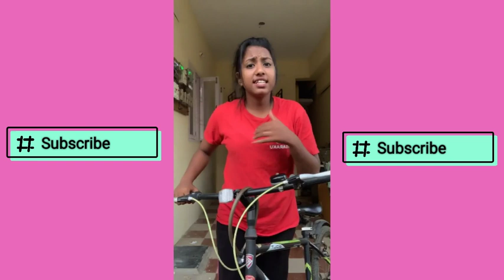Ms Rachii (TikTok ID : ms.rachii__) _ Best Latest Trending Tamil TikTok Collection _ EP 1